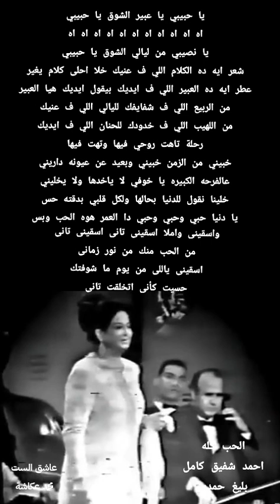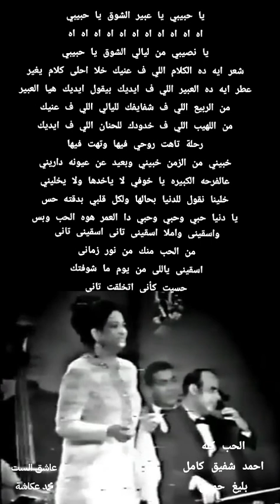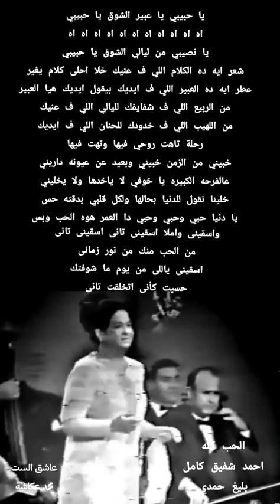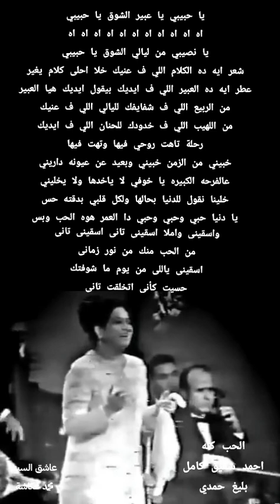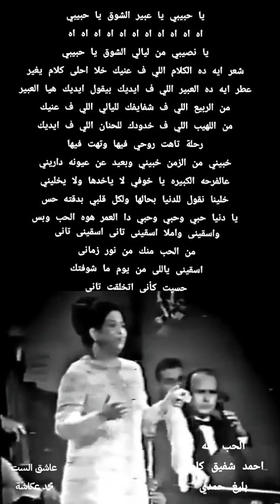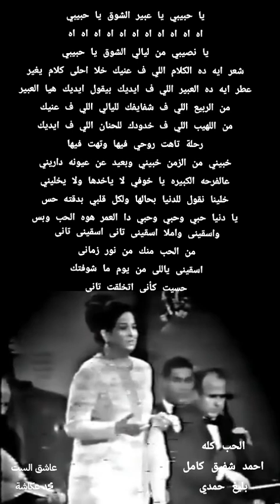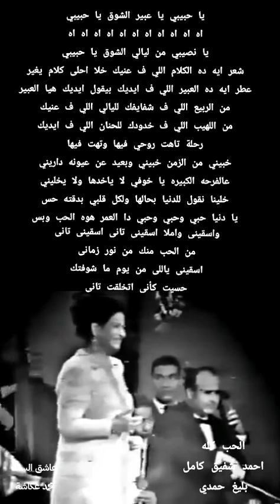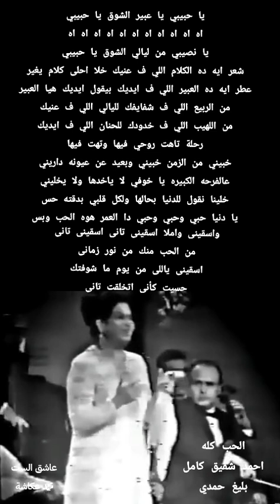31 octobre 2024